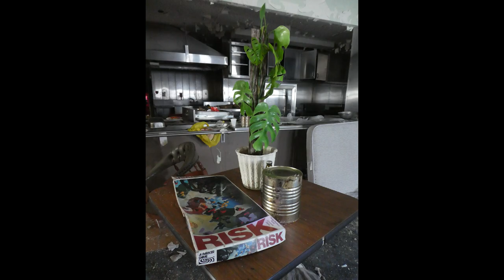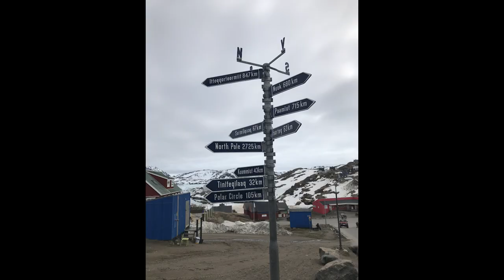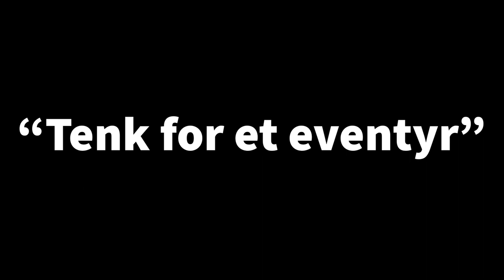Kryssing av Grønlandsisen 2018 - Team Amundsen